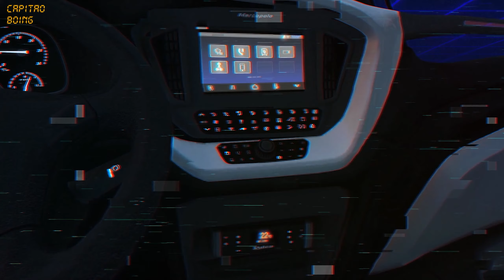ets2modbus 1.48.5 MARCOPOLO G7 1350 MB O500RSD / ILHEUS X SÃO PAULO / BRASILEIRO / MAPA EAA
▬▬▬( SKIN EXPRESSO BRASILEIRO G7 1350 MODSHOP )▬▬▬

▬▬▬▬▬▬▬▬▬(  FORMULÁRIO PARA PEDIDOS DE VIAGEM  )▬▬▬▬▬▬▬▬▬

TODAS AS ROTAS DO CANAL

▬▬▬( MINHA OFICINA DE SKINS )▬▬▬

▬▬▬( Mods Pagos )▬▬▬

▬▬▬(  Downloads Gratuitos  )▬▬▬